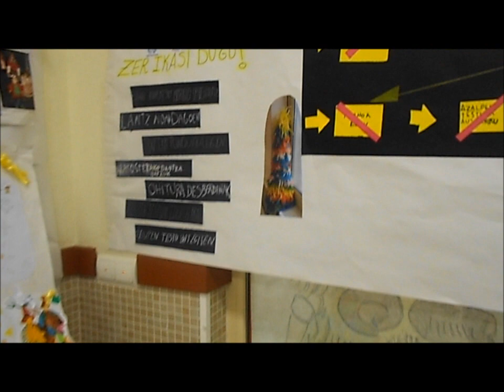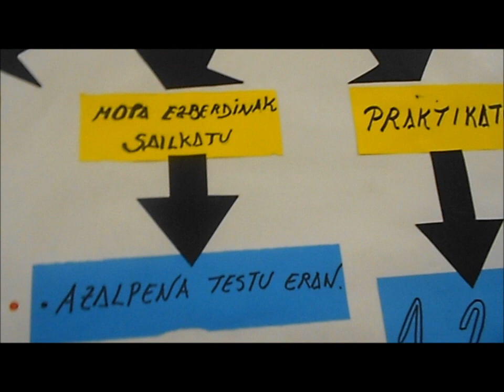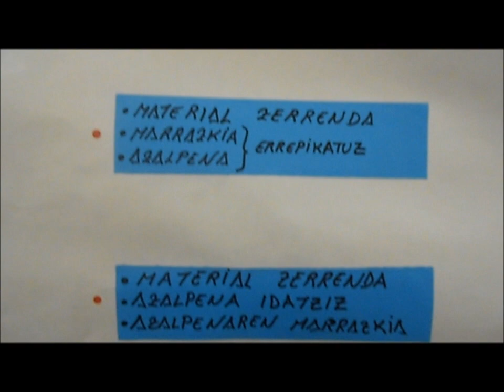3. maila Aurkezpena